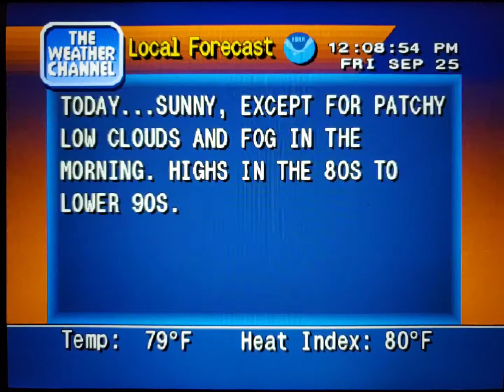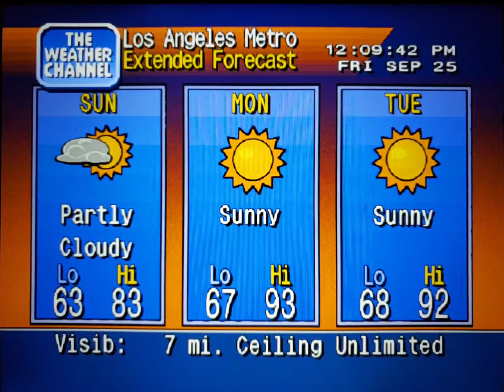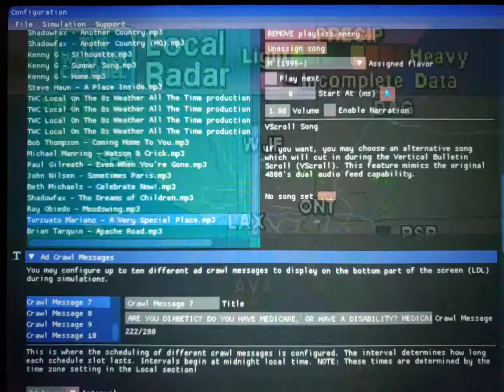WeatherStar 4000 Simulator Sept. 25, 2020(18)